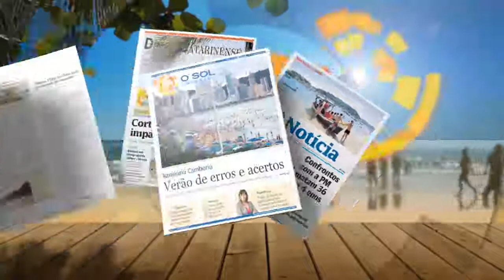O Sol Diário